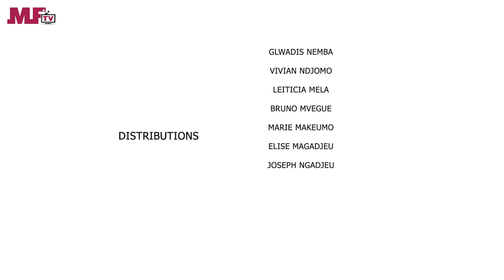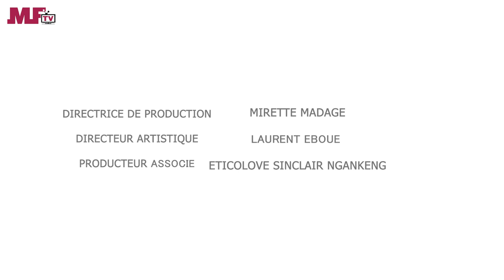Cafétéria Mama Choco - c- Une Web serie africaine (Ep#17)